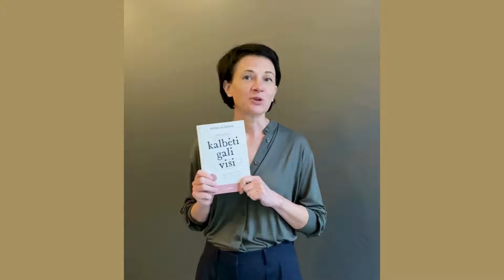KALBA AUTORIAI. NERINGA BLIŪDŽIŪTĖ | Alma littera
Esate iš tų žmonių, kuriems viešasis kalbėjimas yra viena nepatogiausių situacijų, atimanti daug jėgų ir sukelianti nemalonias emocijas? Viešojo kalbėjimo ekspertė Neringa Bliūdžiūtė pristato naujausią knygą „Gerai kalbėti gali visi“ ir kviečia prisijaukinti viešąjį kalbėjimą!
Patarimų, naudingų metodikų, žymių žmonių kalbų analizių bei istorijų pripildyta knyga tiks visiems – ir manantiems, jog viešasis kalbėjimas – ne jiems, ir privalantiems kalbėti, bet nejaučiantiems tam meilės, ir net tiems, kurie kalbėdami prieš auditoriją dažniausiai jaučiasi patogiai.

Susipažinę su tinkama viešojo kalbėjimo technika įgyvendinsite tai, kas iki šiol atrodė neįmanoma!